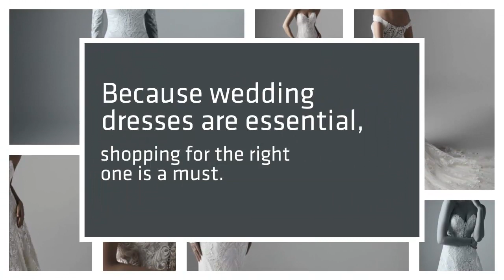Sottero and Midgley Wedding Gowns Chicago | dantelabridalcouture.com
Sottero and Midgley Wedding gowns Chicago is well known for services

Western wear is considered as the most proper clothing for any events. These reflect rich social legacy, yet additionally, help in offering in vogue looks. Wedding dress shops originator assortment is flawless to wear on the most breathtaking just as the typical events. Gathering wear suits are the best attire assortments that offer up-to-date looks, Sottero and Midgley Wedding gowns Chicago, give you a pinch of customary look.

Address: 4370 W Touhy Avenue Lincolnwood, IL 60712, USA